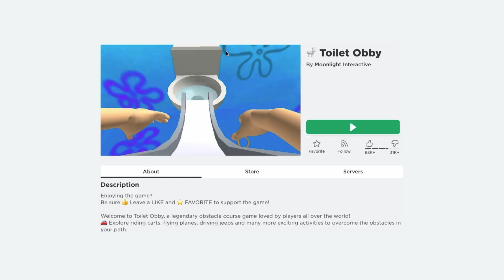Toilet Obby | Kid Gaming Fun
I’m in the Toilet!  Can we make it through this fun Roblox Obby with slides?